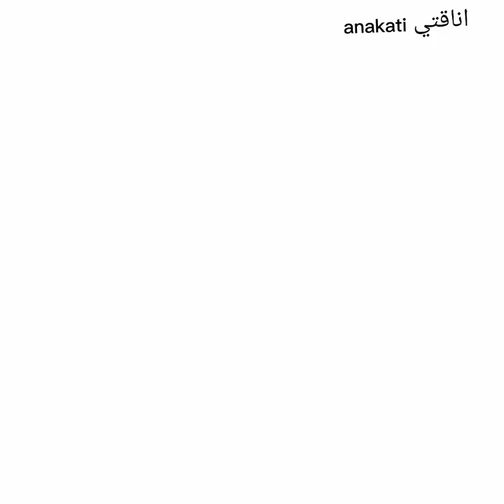أرووع جلابة مغربية تشوفيها 💫 دخلي شوفي آخر ما كاين ف جلابيات👑💯 jellaba marocain, jellaba femme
Jellaba Aïd 2023،Jellaba،2022،Jellaba، 2023,Caftan jellaba chic،Super caftan et jellaba،
New collection jellaba،Jellaba crêpes,Jellaba très chic,Tendance jellaba
Jellaba
Jellaba femme
Jellaba homme
Jellaba marocain
Dejallaba
Caftan
Robe marocaine
Kaftan marocaine
Caftan moderne
Caftan marocaine
Caftan 2023
Tissu
Jersey tissu
Tissu africain
Tissu crèpe
Polyester tissu
Tissu lin
Lin tissu
Tissu lycra
Tissu coton
Jabador femme
Jabador homme
جلابة مغربية
الجلابة المغربية
جلابة 2 بياس للعرائس
جلابة كريب